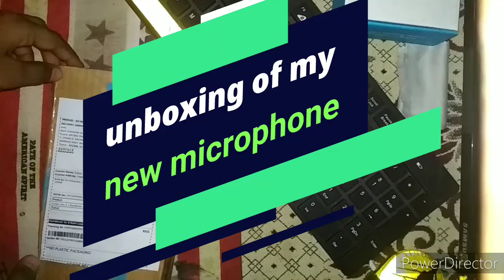unboxing of my new microphone